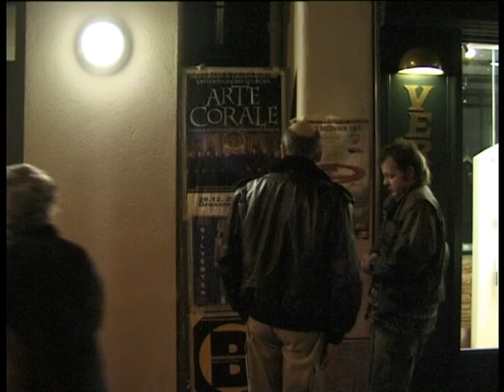Für die Toten... - Die Down 7/7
Kim's Millennium